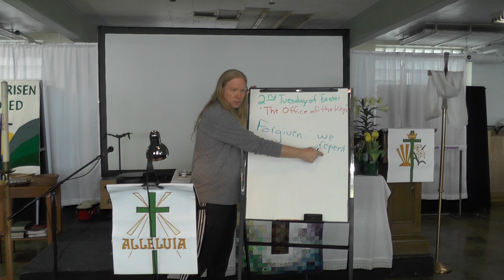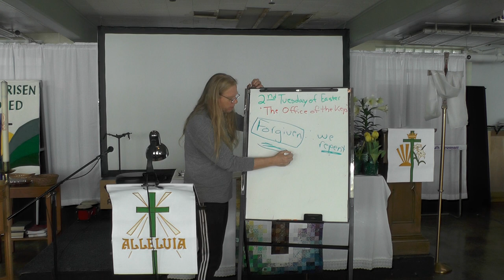The Office of the Keys (John 20:23)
We have received the forgiveness of Christ in order to pass it on to those who need to be reconciled to God.  Forgiveness precedes repentance in God's economy, for while we were yet sinners, Jesus Christ died for us.  We do not earn forgiveness, nor do we make ourselves worthy of it.  It is a gift of God in Christ.